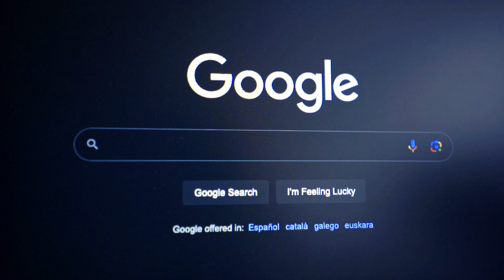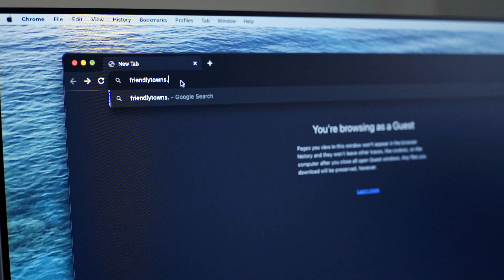The Best Method to Find Where to Live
Finding walkable communities longer has to be a daunting task! In this episode, we explore the world of options you have to easily begin your journey to find the walkable community best suited for you. Enjoy!

Chapters:

0:00- Finding Walkable Communities is Frustrating
0:28- But Here's the Good News
1:00- Option 1
1:59- Option 2
3:07- Option 3
4:33- So Where Best Suits You?